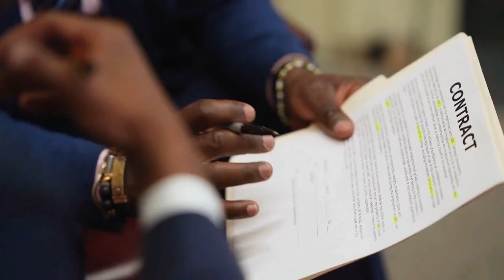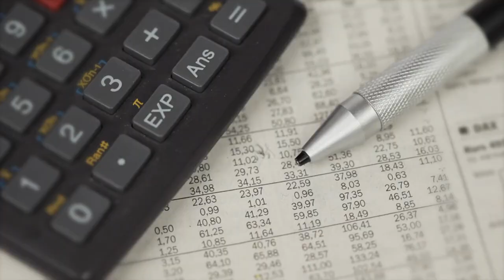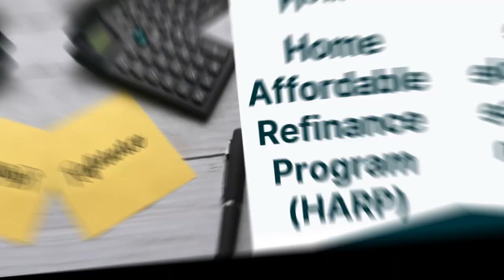Get MORTGAGE FORGIVENESS If You're Late On Your Payments | Late Mortgage Payment Forgiveness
Get Mortgage Forgiveness If You're Late  On Your Payments.
In the realm of late mortgage payments forgiveness the importance is knowing all options to protect your house from foreclosure.

In this insightful and practical video, we delve deep into the world of late mortgage payments, particularly focusing on the crucial steps to take when you find yourself behind. Our aim is to provide you with clear, actionable advice to help you avoid the risk of foreclosure and secure the future of your home.

Our channel is dedicated to empowering homeowners with knowledge and tools to overcome financial hurdles. From understanding the implications of late mortgage payments to exploring options like loan modifications and forbearance, we cover a range of topics to help you make informed decisions.

We are proud to be your go-to resource for navigating the complexities of homeownership and mortgage management. Our latest video, 'Facing Foreclosure? Act Now!' is a must-watch for any homeowner grappling with the challenge of late mortgage payments.

Join us on this journey to financial stability and homeownership success. Together, let's turn financial challenges into opportunities for growth and security."